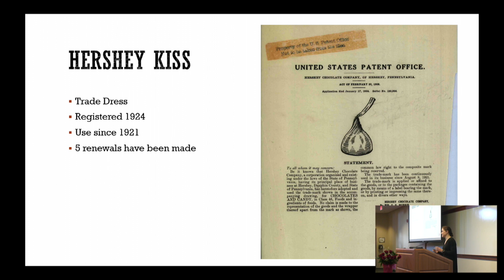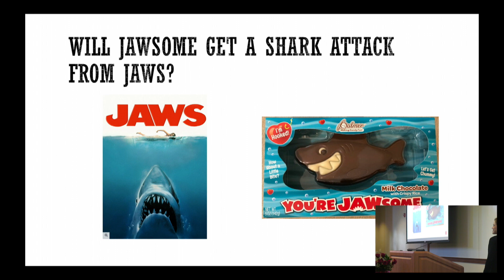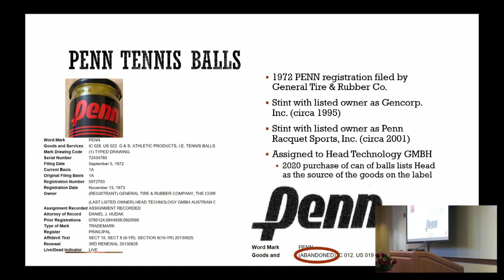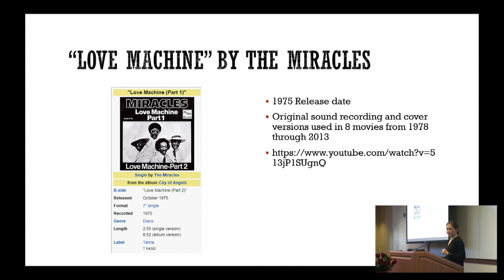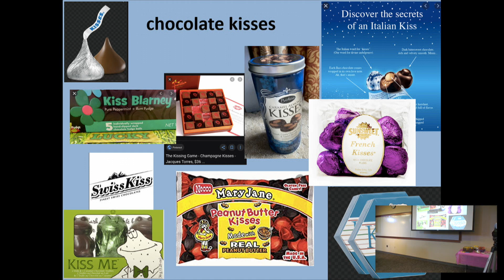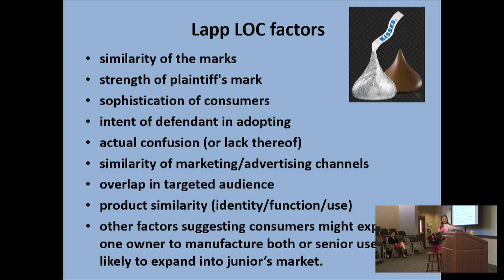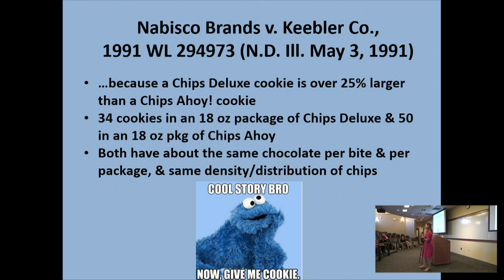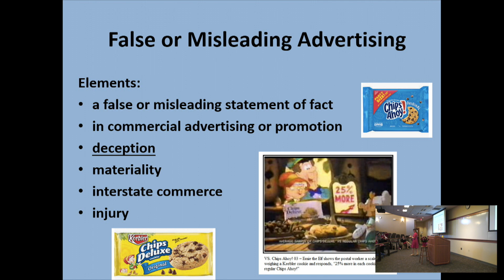A Sweet Surprise with Professors Ashlyn Lembree and Alexandra J. Roberts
In the commerce of Valentine's Day, there is no free love. For the love of IP learn about the IP behind Valentine's Day gifts and the chocolate wars!